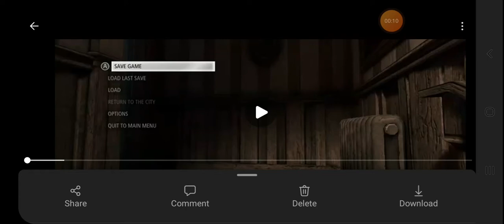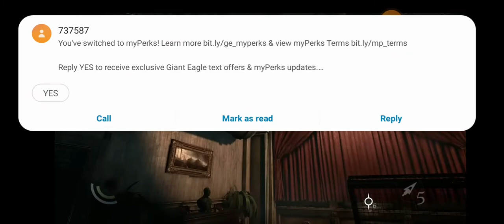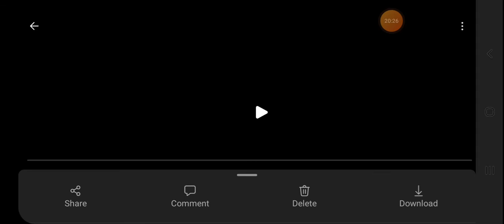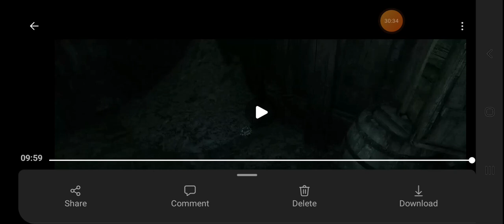Oooo shiny | Thief #2